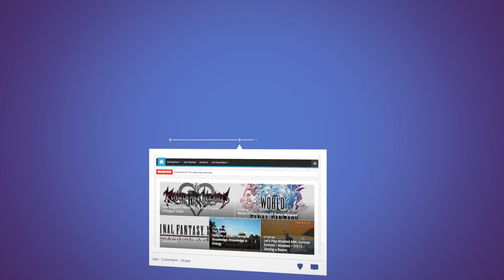Vikings - Wolves of Midgard - Unexpected Ally (Part 1) - E16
In today's episode of Vikings - Wolves of Midgard we're playing through the first part of the Unexpected Ally raid.

About Vikings - Wolves of Midgard